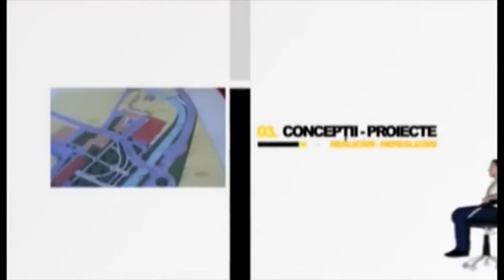Fotoliul cu ghimpi Adrian Nicolae David PART 1